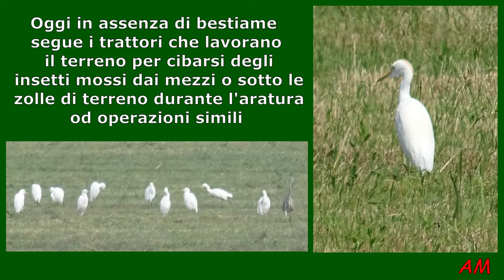La presenza degli aironi nelle campagne parmensi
Il video descrive brevemente le abitudini degli aironi Guarda Buoi che si sono molto diffusi nelle nostre campagne negli ultimi anni